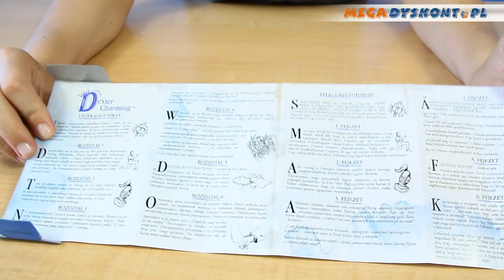Dexter Charming - Son of Prince Charming / Syn Księcia z Bajki - Basic - Ever After High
Dexter Charming -- jest synem Księcia z bajki!
Dexter jest bardzo nieśmiały i bojaźliwy. Chłopak jest przyjazny, ale w przeciwieństwie do swojego brata, nie jest szarmancki i zbyt popularny.
Na głowie Dextera znajduje się złota korona!
Na nosie chłopaka widnieją natomiast okulary "kujonki" w czarnych oprawkach. Lalka ubrana jest w szarą bluzkę, na której widnieje nadruk przedstawiający herb rodziny królewskiej, z której wywodzi się Dexter. Na nią, została założona granatowa kurtka z kołnierzem obszytym złotymi tasiemkami. Szyja chłopaka ozdobiona jest natomiast białym szalikiem w błękitne paski. Lalka ubrana jest również w szare spodnie, które ozdobione są złotym łańcuchem.
Buty Dextera to czarne trampki na białej podeszwie!

W ZESTAWIE:
lalka Ever After High - Dexter Charming,
stojak dla lalki,
czarny plecak,
biały szalik,
upiorny pamiętnik,
upiorna szczotka do włosów,
okulary "kujonki",
inne akcesoria.

Dexter Charming, the dashing son of Prince Charming, is excited about his destiny and a member of the Ever After Royals
The posable doll is dressed in a charming outfit that adds a modern edge to his father's legendary look
His exquisite outfit has wicked awesome details, luxe fabrics and Charming-inspired accents
Royal accessories include a golden crown, striped scarf, chain belt and slate one-shoulder backpack
He also comes with a doll stand, doll hairbrush and bookmark that tells his side of the story ⤵️

ZAPRASZAMY NA NASZ NOWY KANAŁ!